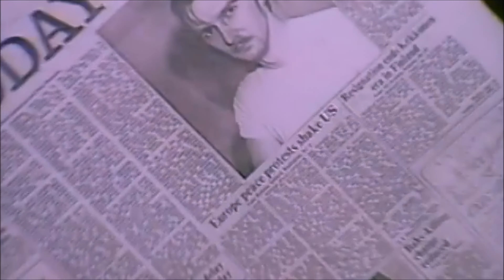Ultravox -- "The Voice" (music video)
From the 1981 album "Rage in Eden"